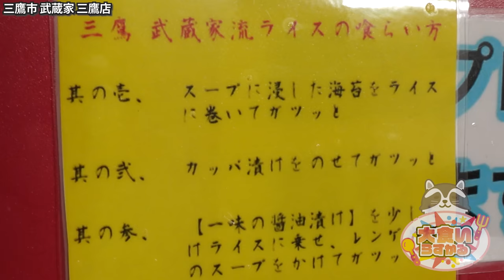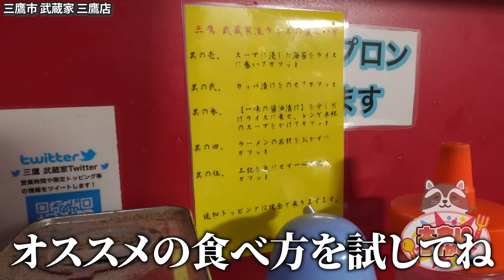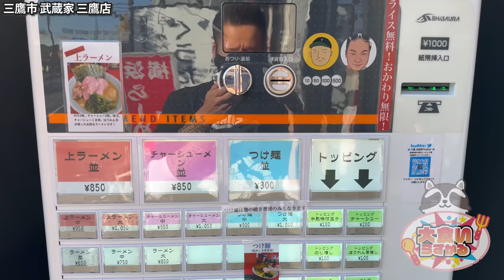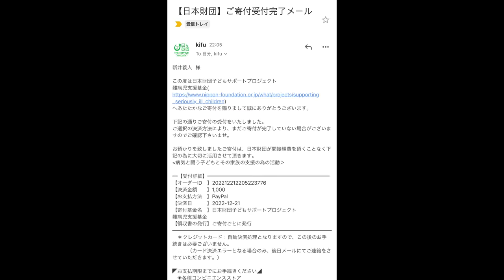出汁が全身に染み渡るあの武蔵家の家系ラーメンが絶品過ぎた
今回は武蔵家さんシリーズ第２弾！
２店舗目で感じるこんなにも違うのかという感動
これから巡るのが更に楽しみw